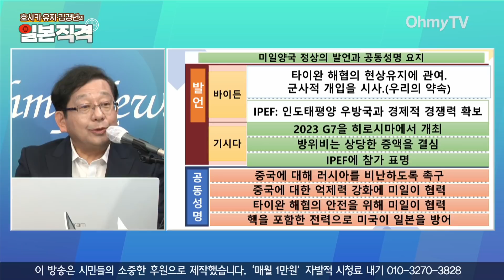[일본직격] 일본의 안보리 상임이사국 진출이 전혀 불가능한 이유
‘호사카 유지와 김경년의 일본직격’ 제13회에서는 지난 주말 열린 미일정상회담에서 바이든 미 대통령이 일본의 UN안보리 상임이사국 진출을 지지한게 ‘립서비스’에 불과한 이유를 밝혀봤다.